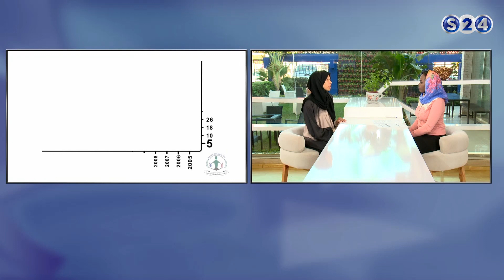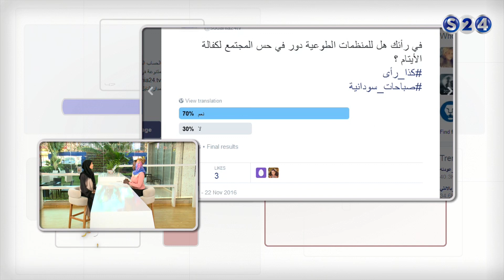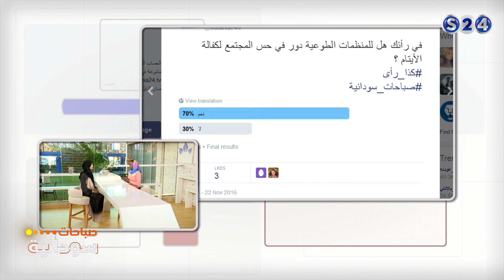كفالة اليتيم - كذا رأي - صباحات سودانية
انتقلت سودانية ٢٤ مع عدد من القنوات الى قمر عربسات  على الترددات  :
12523 رأسي- 12034 أفقي معدل ترميز
27500

برنامج صباحات سودانية - الثلاثاء  -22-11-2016
مع الضيف : أ. لينا عمر, المدير التنفيذي لمنظمة رفقة لرعاية الايتام
تقديم :
- مازن تامر
- تسنيم رابح ©

ـــــــــــــــــــــــــــــــــــــــــــــــــــــــــــــ

ـــــــــــــــــــــــــــــــــــــــــــــــــــــــــــــ

اقوى البرامج الخاصة بالقناة :

ـــــــــــــــــــــــــــــــــــــــــــــــــــــــــــــ

سودانية 24 في رمضان :

ـــــــــــــــــــــــــــــــــــــــــــــــــــــــــــــ

ـــــــــــــــــــــــــــــــــــــــــــــــــــــــــــــ